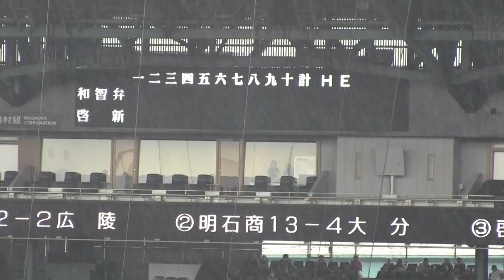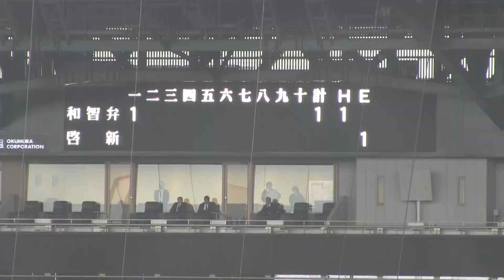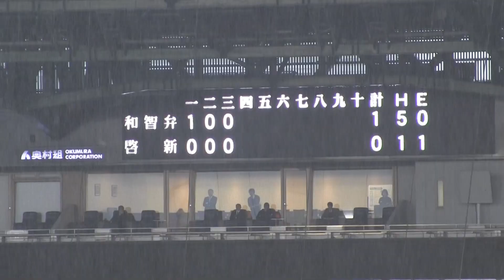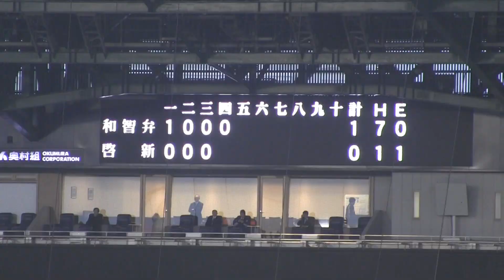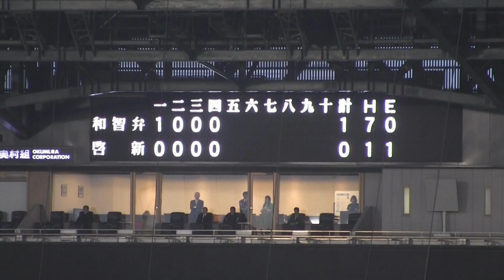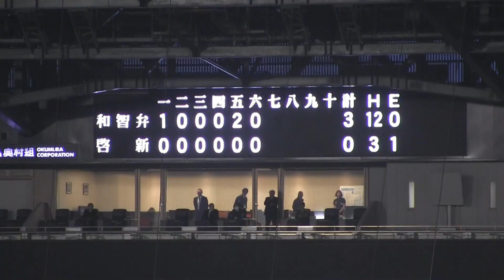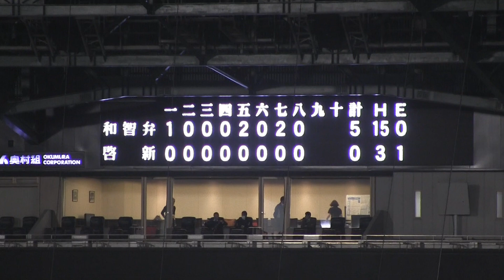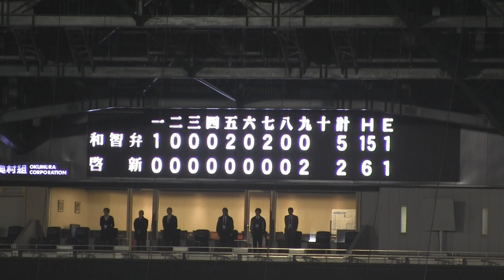智弁和歌山VS啓新ハイライト第91回選抜高校野球2回戦 和歌山県勢81年ぶりのﾍﾞｽﾄ８に2校なるか？雨中の決戦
2019年3月30日兵庫県阪神甲子園球場
中谷新監督甲子園2勝目おめでとうございます!(^^)!池田君の魂の投球感動しました!(^^)!